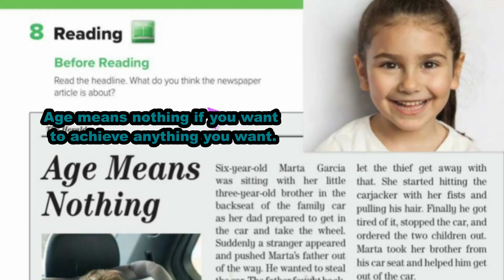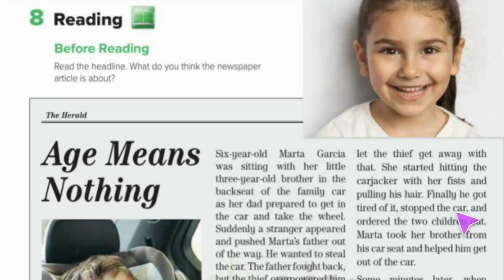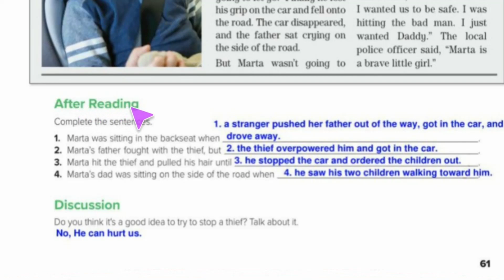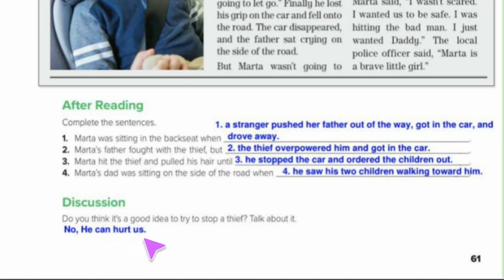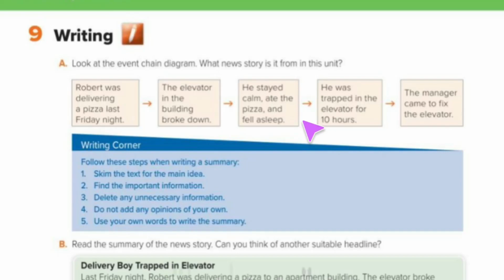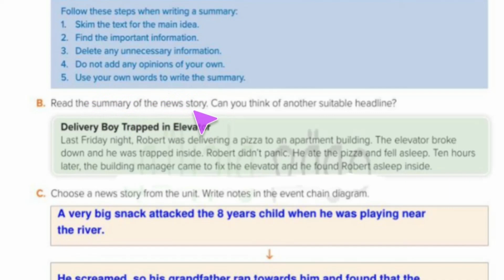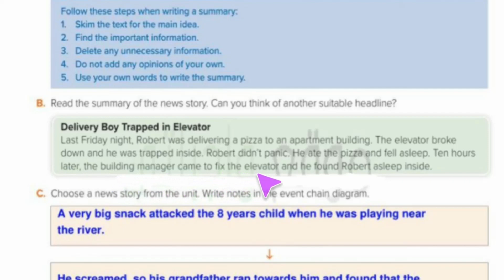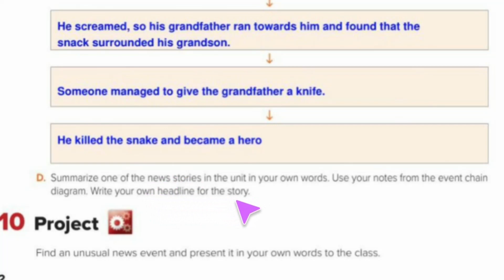انجليزي الوحدة 15 Today's news للصف الثاني متوسط Reading & writing الفصل الدراسي الثالث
الوحدة 15 Reading and Writing للصف الثاني متوسط الفصل الدراسي الثالث بطريقة بسيطة وسهلة ومترجم بالعربي.